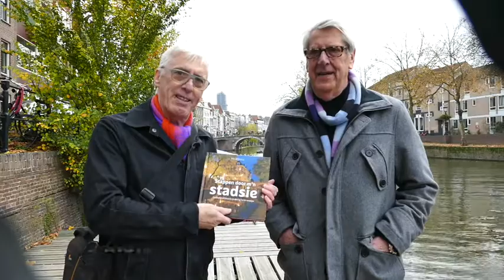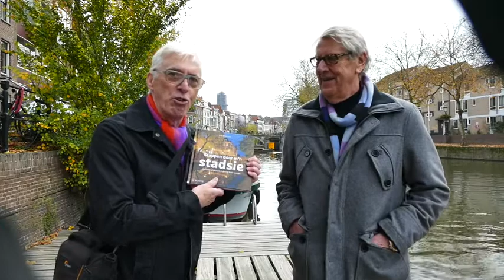Stappen door m'n stadsie